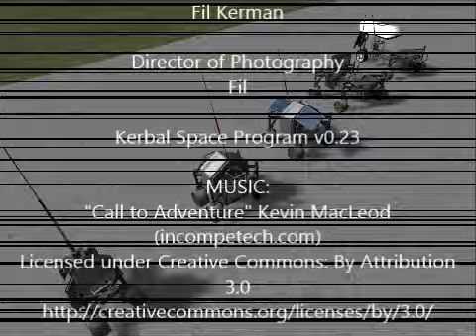KSP Mini Rover Challenge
I got interested in the Mini Rover challenge, so I started building mini rovies :)
My first interesting one is a three-wheeler, called Tri-Wee.. I parked it near a tantalizing and suggestive staircase. So. Next, Fou-Wee was born when I discovered Tri-Wee could fit, but not turn, inside the staircases of buildings.. Fou-Wee gave place to Peeco I, a solar powered stair-climber with a shorter width that cannot work at night or in the shade.. So I went back to decaying-isotope-power to Peeco II and built three iterations of Femto! Femto III can climb stairs, provided you do not spend all your power halfway. Femto can run on a single wheel motor for energy economy, or controlled in 4x4 drive mode for climbing staircases; can make tight turns slowly with 4-wheel steering, or drive more stably with two-wheel steering. If it falls on the side, reaction wheels are just powerful enough on Kerbin to get it up again with some practice. It has a low center-of-mass ideal for rough terrain, such as staircases! :)

PS: Do not time-accelerate or quickload while rovers are on staircases!...